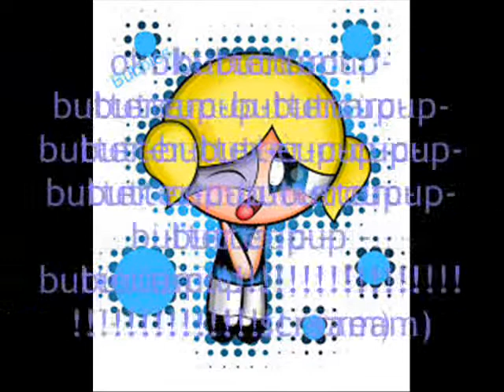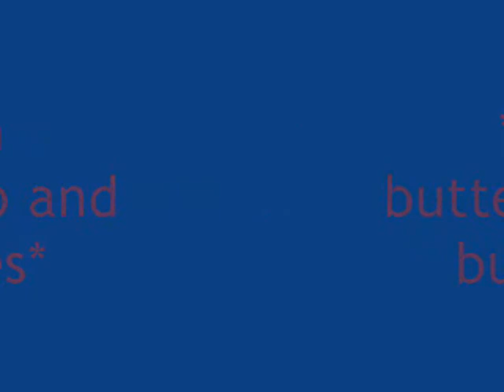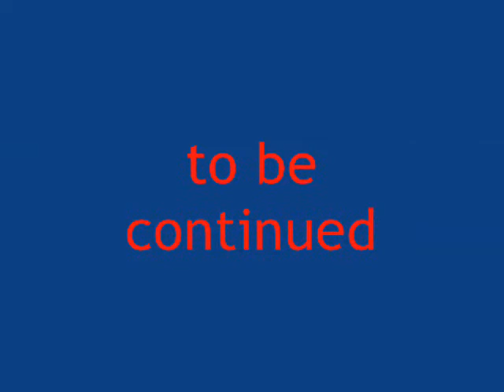ppg chatroom 8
hey! THE PPG CHAT IS BACK!! so ya i know i didnt make this chat since chatroom 7 i really didnt have any ideas but now i have some few ideas for this chat i know the last ending with the ppg chatroom 7 isnt good!!!so i know!!! i dunno will i complete it to the the chat 20 cuz i said few ideas right now
P.S don't ask me what is written in the paper that blossom saw i won't say! lets keep it a secret XD oh i have a green dress i look faboulous lol XD JUST FORGET IT LOL XD SO WE HAVE SPRING come on flowers grow and trees grow and let us have a good wind LOL XD